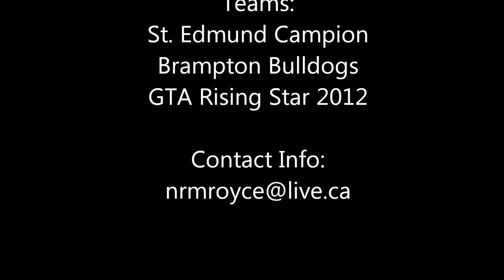Royce Metchie 2012 OVFL Jr. Varsity Highlights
Brampton Bulldogs 2012 OVFL Junior Varsity Football Highlights